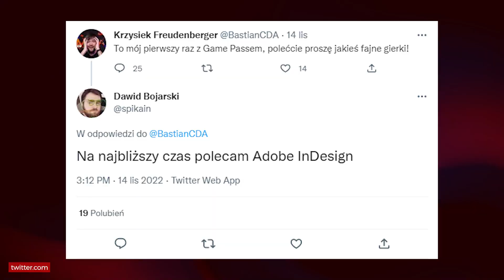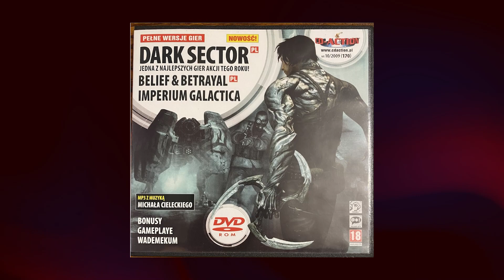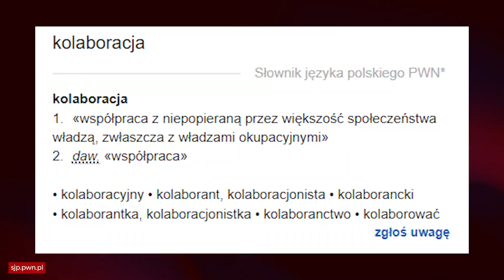Fani gier 7/10, nie przegapcie tego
Bastian nagrał się w Evil West, polską grę akcji z wampirami i westernami, która świetnie poradziłaby sobie...  jakieś 10 lat temu. Dla kogo jest więc Evil West w 2022 roku? Aby się dowiedzieć, oglądajcie ładnie i oczywiście bez Adblocka (będzie nam supermiło!)